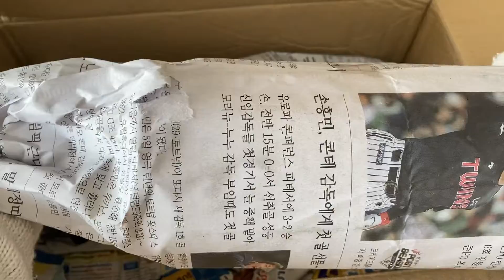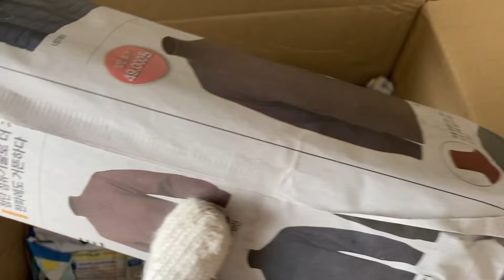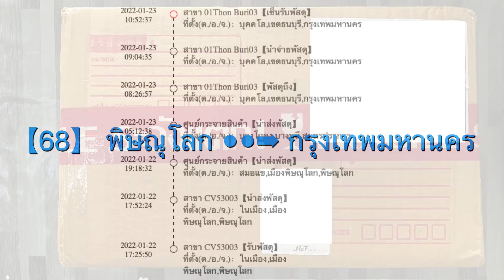UNBOX 68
พิกัดร้าน FB : เมอรี่ แมววัว
Page FB : Merry Garden
คอปเปอร์ Gymnocalycium mihanovichii copper
ออเรนจิ Gymnocalycium mihanovichii variegata orenji

จาก พิษณุโลก